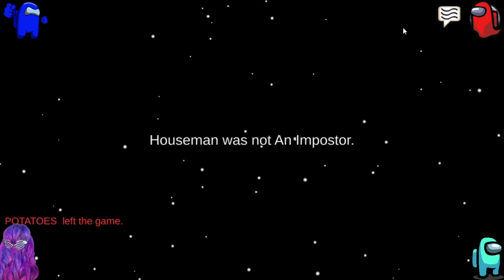Among Us 6a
TY Luna for the intro/outro!